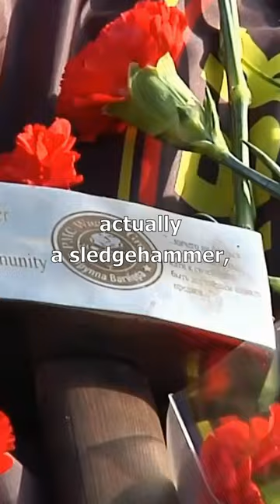Russians Are GRIEVING Prigozhin!